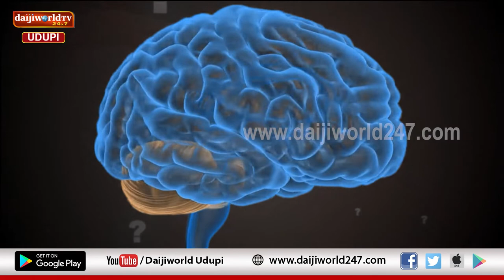ಹೆಚ್ಚಾಗಿ ಯುವ ಜನಾಂಗ ಆತ್ಮಹತ್ಯೆ ಮಾಡಿಕೊಳ್ಳಲು ಮುಖ್ಯ ಕಾರಣವೇ ಖಿನ್ನತೆ